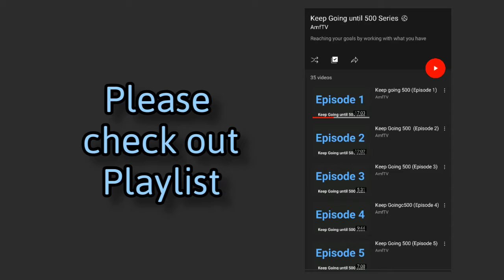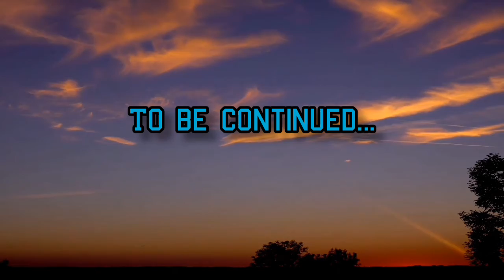Keep Going 500 (Episode 34)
Let's welcome episode 34 as we make our way to 500? 😂

Music Credits